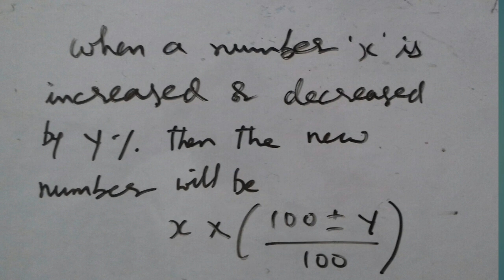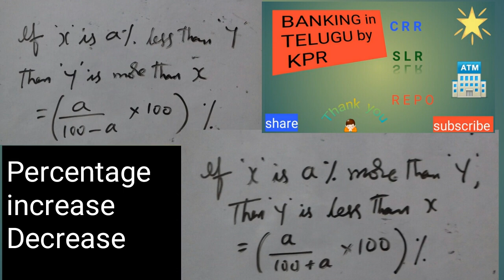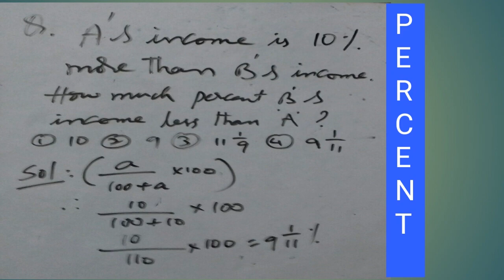Banking in Telugu by KPR / Percentage , more or less